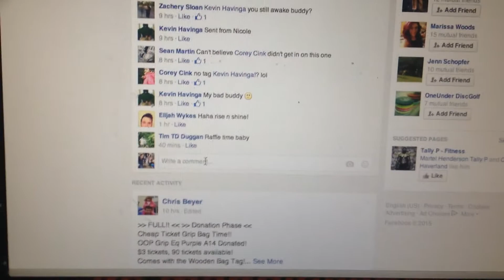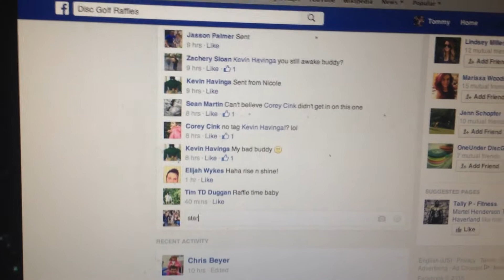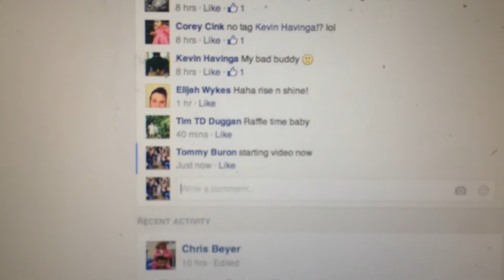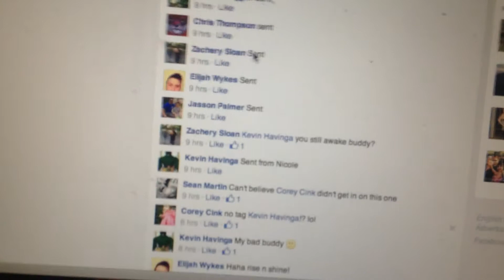Anthon raffle video